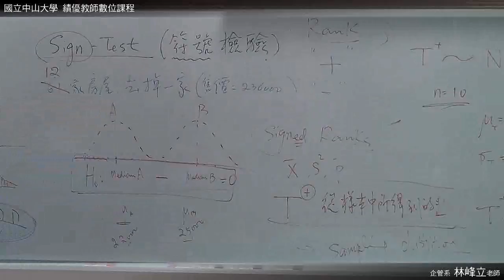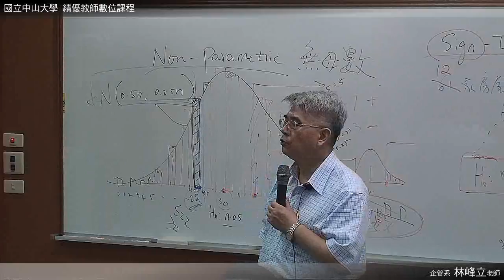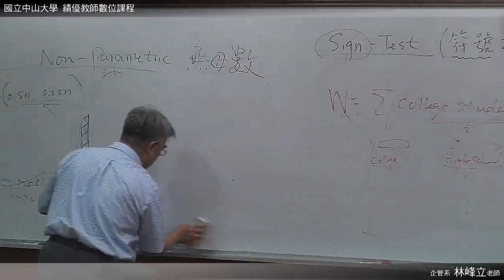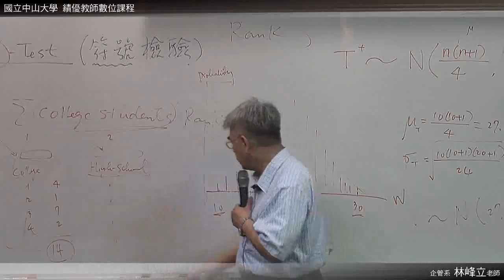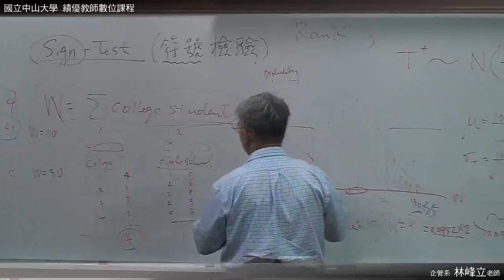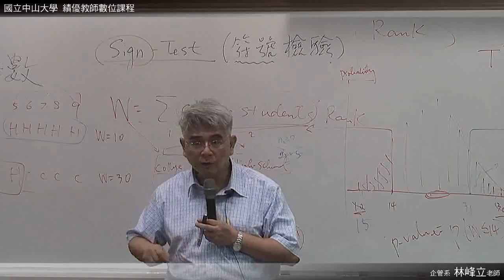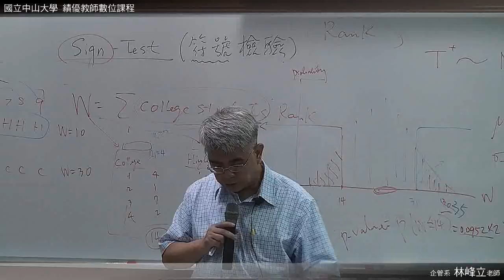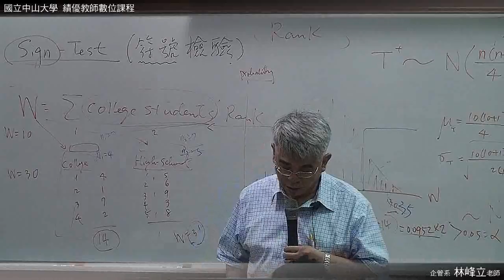《國立中山大學開放式課程》統計學(二)(林峰立老師) 36